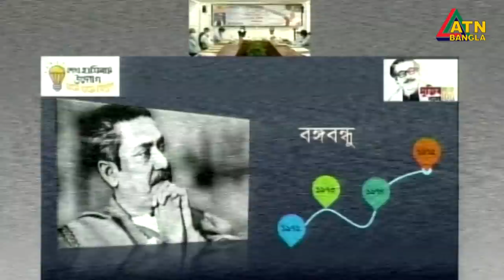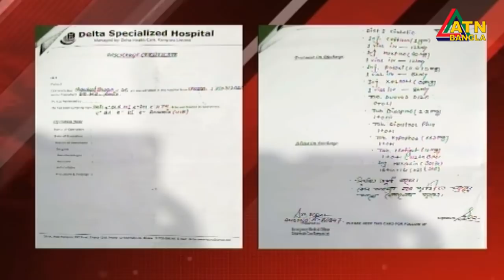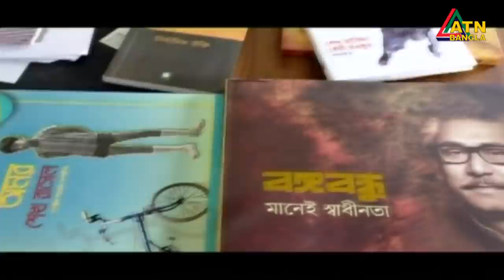এটিএন বাংলা সন্ধ্যা ৭টার সংবাদ । 27.08.2020 | ATN Bangla 07pm News